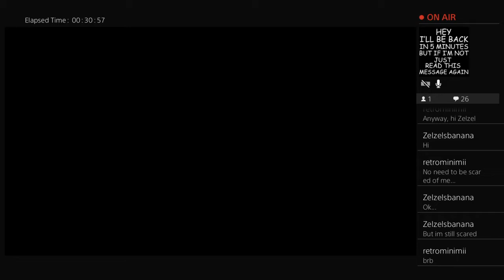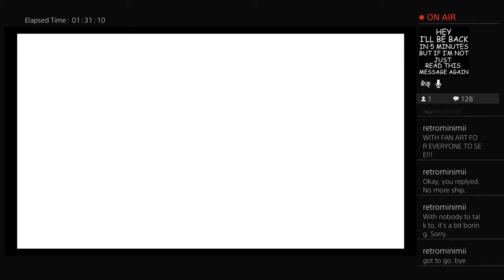Shovel Knight: Ep 2: Cheezyyy Brit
Cursing is a thing. This is no just a gaming channel.